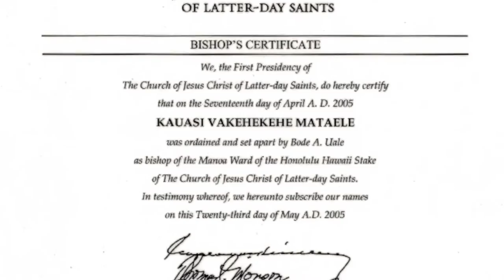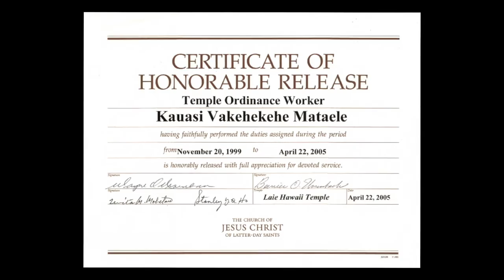Kauasi 80th Birthday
Happy 80th Birthday to an amazingly successful man who has touched the lives of countless people.